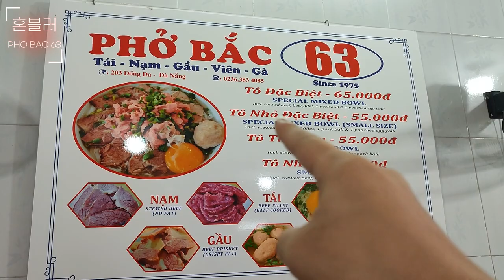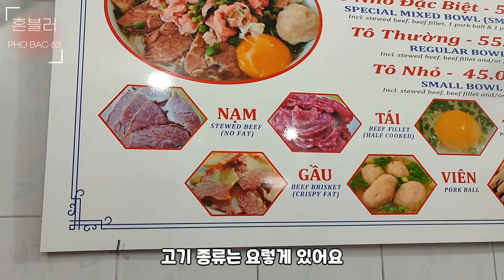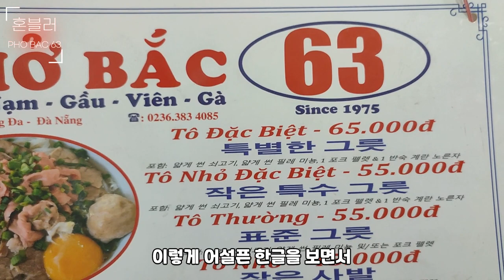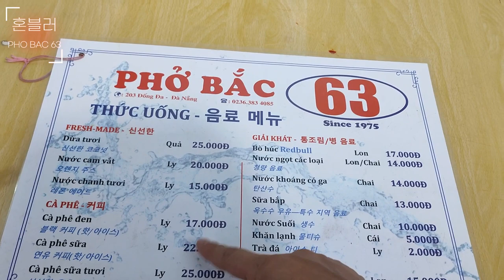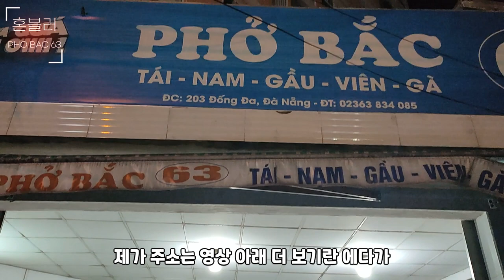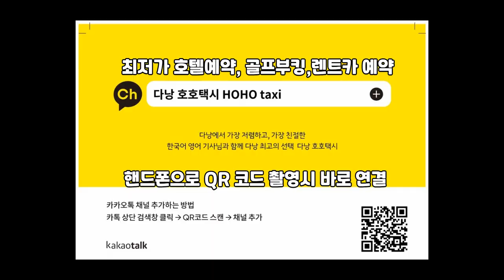베트남 다낭 쌀국수 1등. 저 믿고 가보세요. 현지인들의 최애 맛 집 포박63 / 하루 한 끼 the best rice noodle soup in Da Nang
호호택시!!!

- 3년이상 검증으로 인성이 믿을 수 있는 기사님들로만 구성.